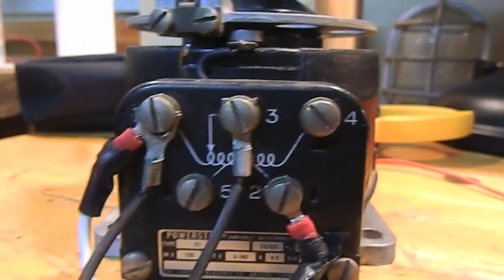How to wire a Variac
In this video i explain how to wire a variac.